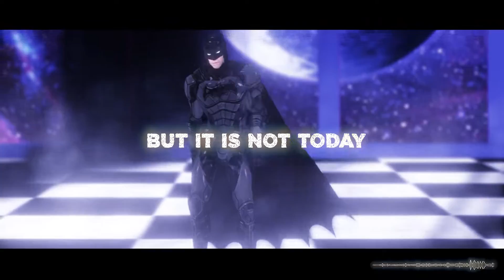【DC MMD】"Today, We Flight!"【Batman 80th Birthday】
Write everything at the end of the video.
I know it's kind of late...there's no excuse for me but I was just too slow:(
HAPPY BIRTHDAY!! Master Bruce!!